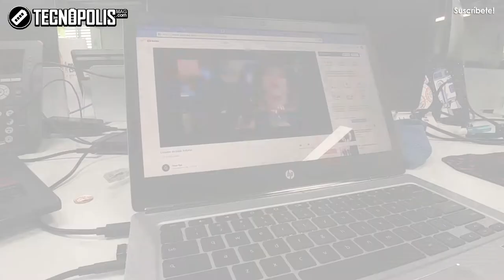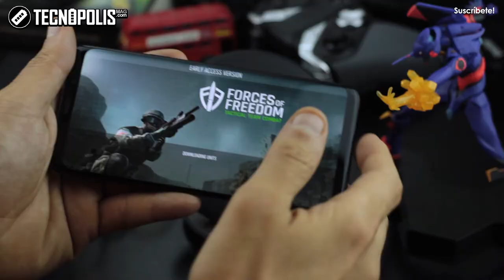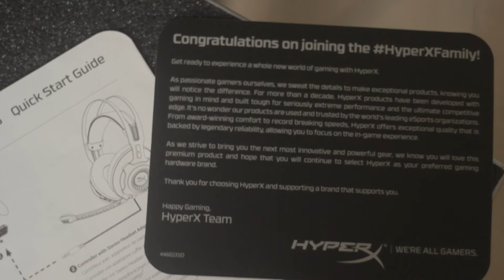Review HyperX Revolver S - El HEADPHONE 7.1 gamer que debes comprar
Reseña HyperX Cloud Revolver S, probamos el galardonado auricular gaming de HyperX con excelente calidad de construcción, quedé impresionado con este audífono gamer, el casco de HyperX es una compra estupenda para Jugadores, editores de vídeo o amantes de la música por igual.  Cloud Revolver S es el mejor headphone gamer que he probado

Unidad de revisión provista de forma gratuita por HyperX. Tecnopolis Magazine, no recibió ninguna dirección para realizar este review de parte del fabricante. .